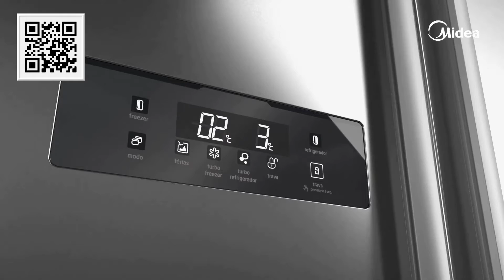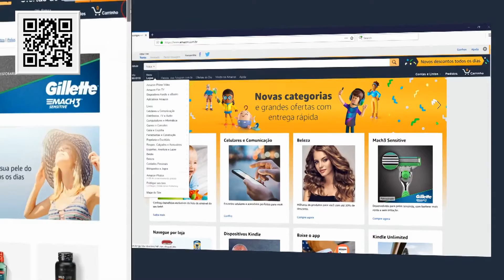Conheça: Refrigeradores Midea